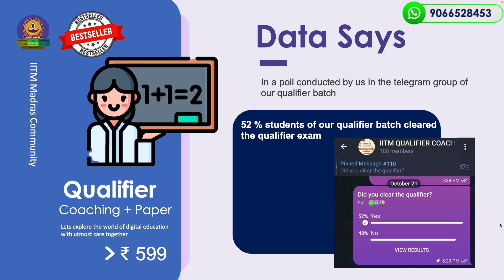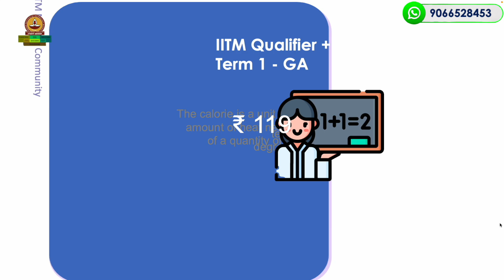IIT Madras Online Degree Qualifier Exam Syllabus - Preparation - Exam Pattern | IITM Qualifier Exam.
PLAN 1 - IITM GRADED ASSIGNMENT                                      @ 59              MOVED TO 119
PLAN 2 - QUIZ-END TERM REVISION                                         @ 89             MOVED TO 599
PLAN 3 - IITM QUALIFER + TERM 1 GA .                                   @ 119          AVAILABLE
PLAN 4 - PERSONALITY DEVELOPEMENT FROM USA .        @ 199          WILL START FROM MARCH
PLAN 5 - FULL FOUNDATION + DIPLOMA  ( week 1-12 All ) @ 399          AVAILABLE
PLAN 6 - QUALIFIER COACHING + PAPERS  ( LIVE COACHING ) @ 599  AVAILABLE

○ Coordinate Geometry Book-
○ Algebra Book-
○ Calculus Book-
○ Play with Graph Book-

○ Introductory Statistics,by Neil Weiss (Author)-
○ Computational Thinking: by G Venkatesh, Madhavan Mukund -

○ English-1 Books.

○ Logitech HD Webcam-
○ Logitech Wireless Keyboard and Mouse Combo-
○ Sony Earphone-

IIT Madras Online Degree Qualifier Exam Syllabus - Preparation - Exam Pattern | IITM Qualifier Exam | IITM Qualifier Exam Preparation |